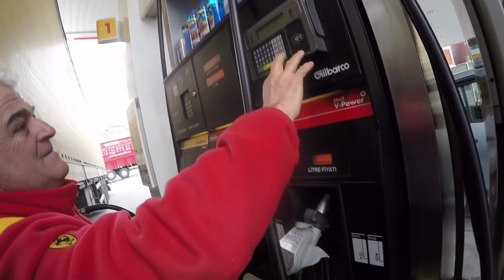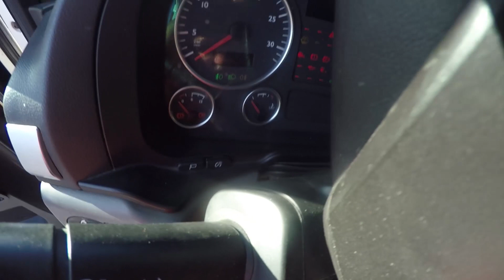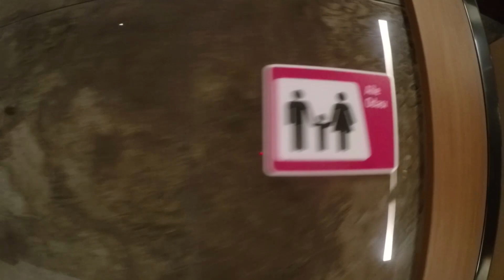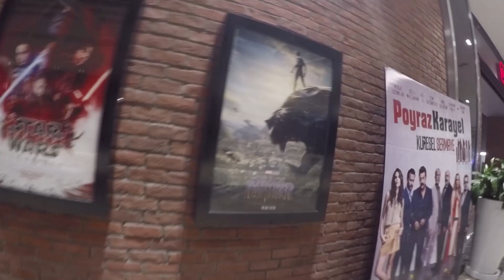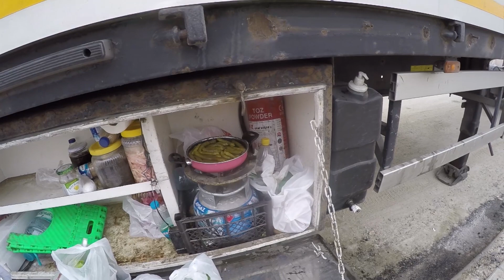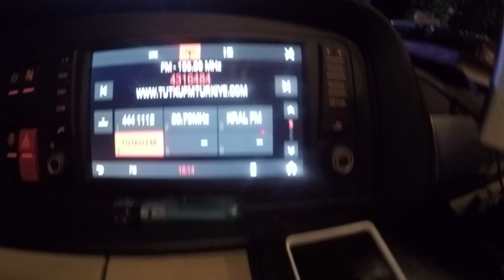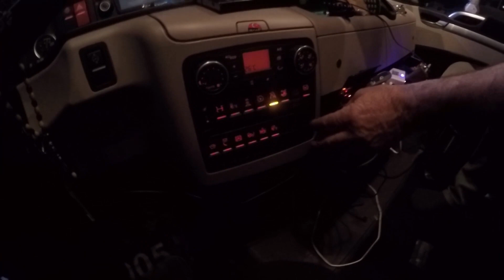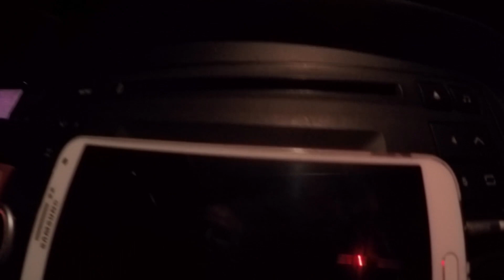500.000TL DEĞERİNDE MAN TGX 18.500 İÇİNE BİNDİM - SEFER VİDEOSU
Herkese merhaba dostlarım bu videomuz da yolda denk geldiğim Tgx 18.500 ü sizlere göstermek istedim videonun en can alıcı noktası bende bu oldu daha 6 aylık çiçek gibi bir Man, inşallah ilerde bana da nasip olur arkadaşın arabasına da maşallah diyelim allah kaza bela vermesin.

3. KÖPRÜ İLE TERS DÜŞTÜK !!!